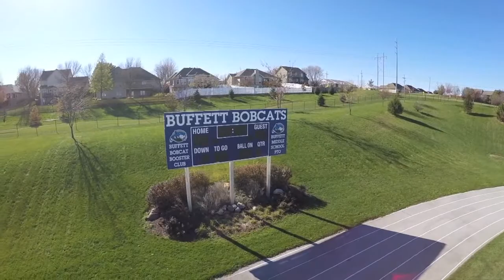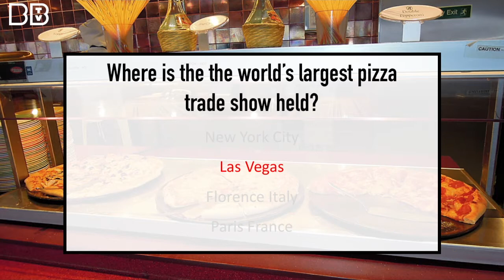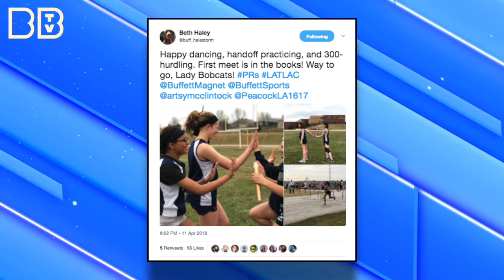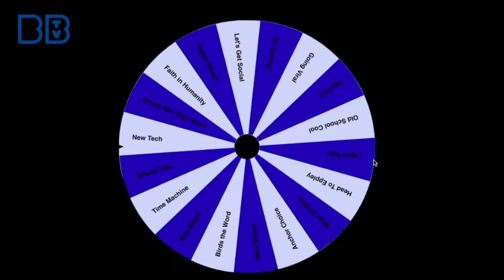April 23, 2018